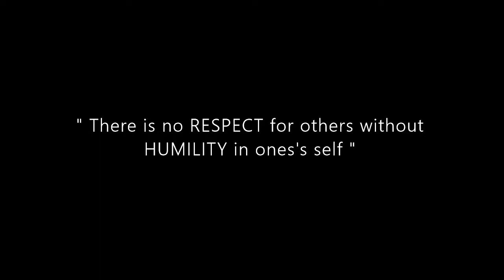Haima Auto Club PH V1.1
This is a short and simple video introducing our brand and sharing the photos of the cars of the Haima PH owners. HopyaLikeIt :)